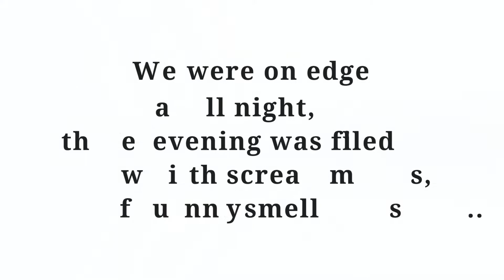Chambercombe Manor Ilfracombe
Our visit to Chambercombe last weekend... Just wow !! Every one agreed that it felt different on Saturday than it had before.
Our next Event is St Nicholas Priory Exeter £28 per person